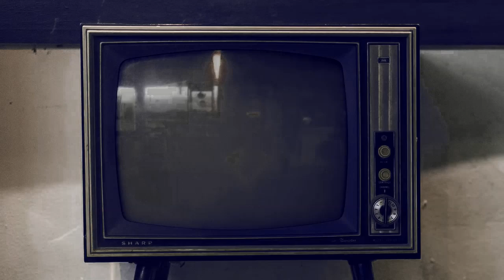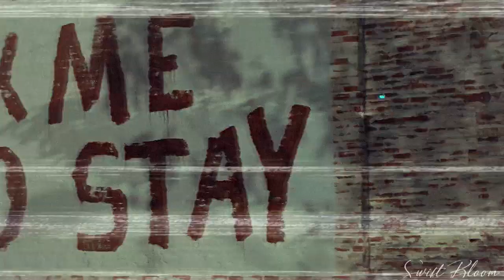Joey & Pacey | Dawson´s Creek | Stay Stay Stay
I am very excited to show you this video. I recently reminisced about my teenage years by re-watching the Dawnson's Creek series. I remember coming home from ballet class and turning on MTV and watching a few episodes. I hadn't seen the entire series until now, and I like it.

I think this song is Joey's response to Pacey at many times in the series. That's why I wanted to put it more towards her prespective.

I love this couple and I think Pacey is my favorite character, so you'll see more videos of them here and on my Instagram.

I hope you like it, take care and have a nice day :)

Couple: Joey and Pacey
Song: Stay Stay Stay (Taylor's Version) - Taylor Swift
Show: Dawson's Creek
Edit Program: Vegas Pro 14
Coloring: #19 Vintage Style by VictoriaSain
No intention to infringe copyright, I just edit for fun and for public entertainment.